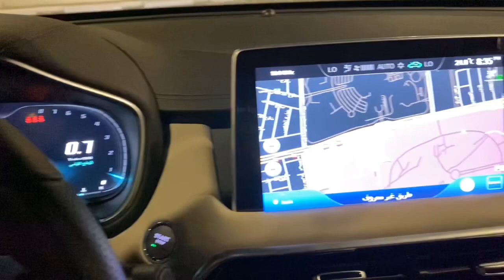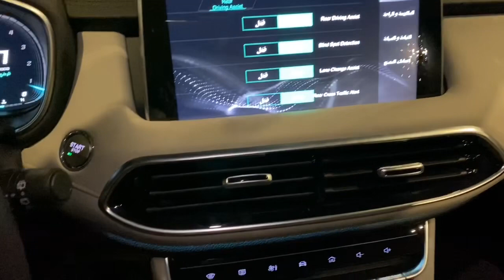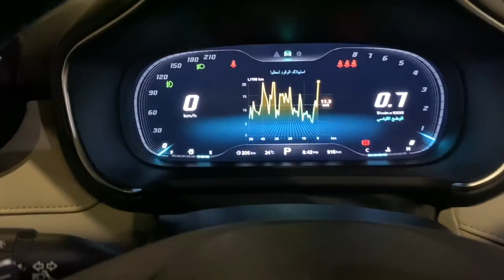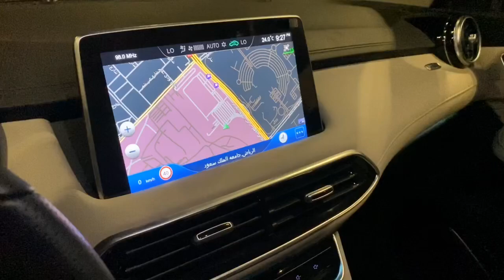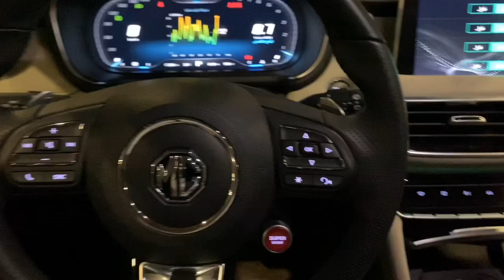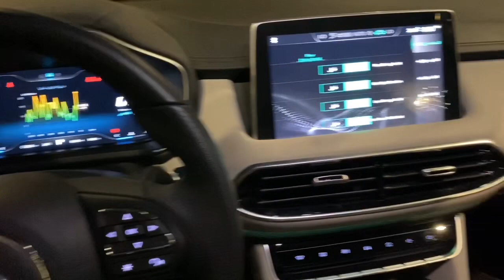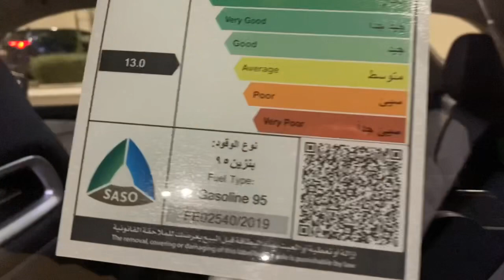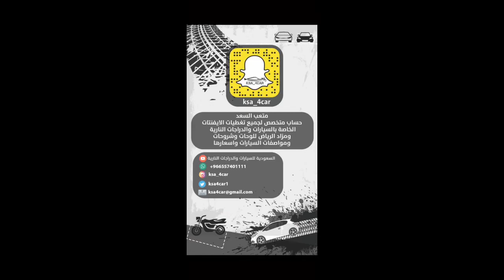تجربة MG HS موديل 2020م فل كامل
ام جي اتش اس 2020م